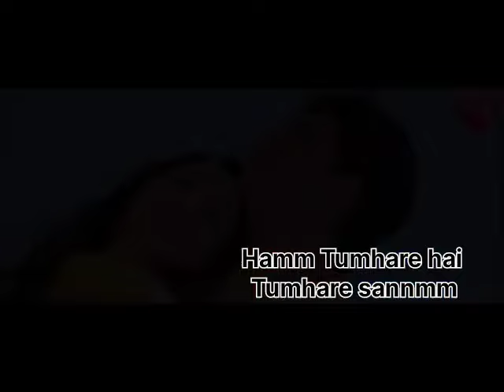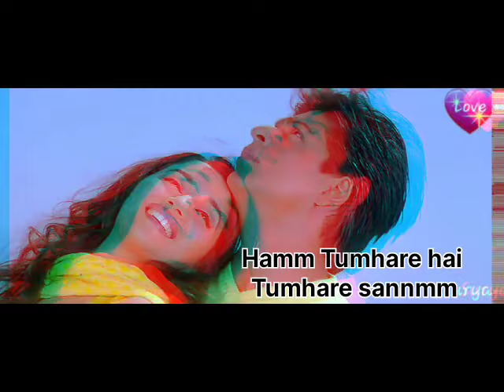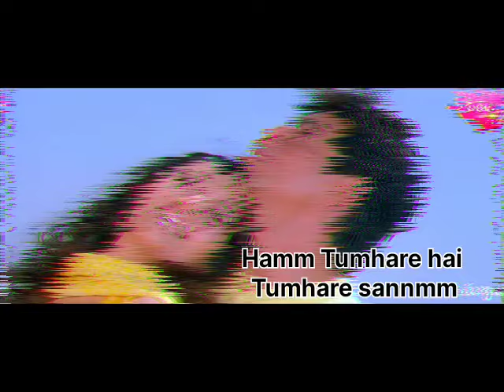{हम तुम्हारे हे तुम्हारे सनम}{Hamm Tumhare hai tumhare sannm}Old90Song👌🏻Sharukh Khan amadhuridixit